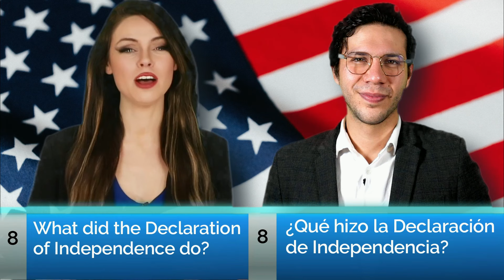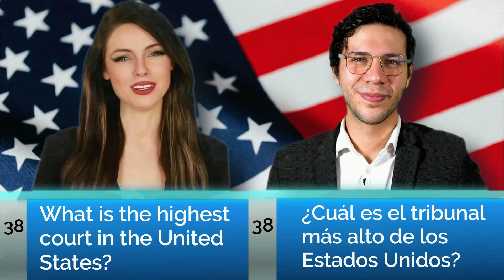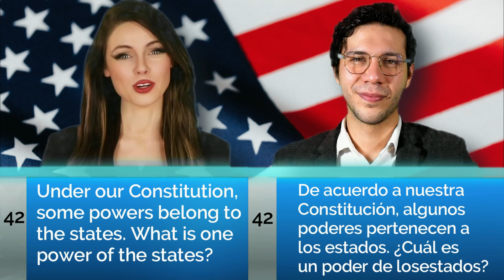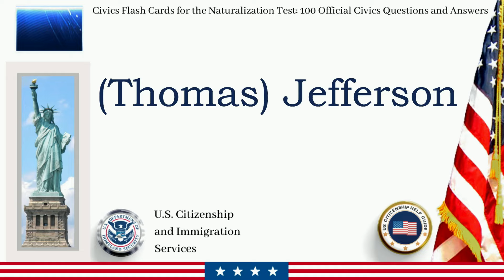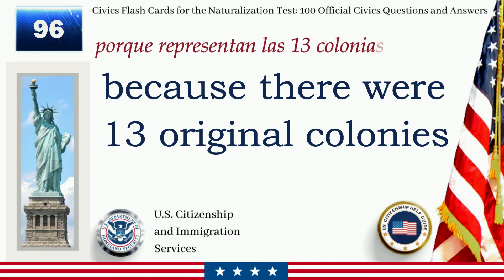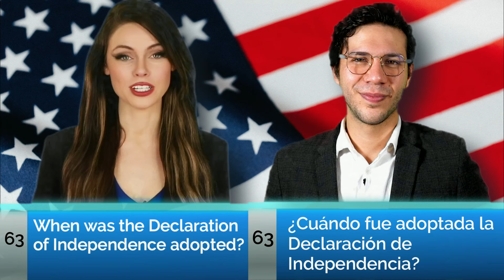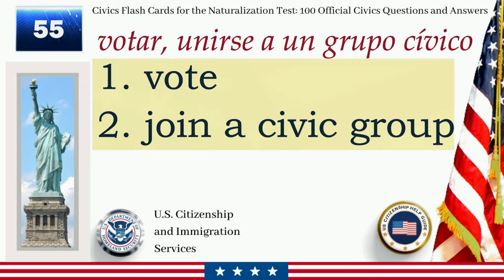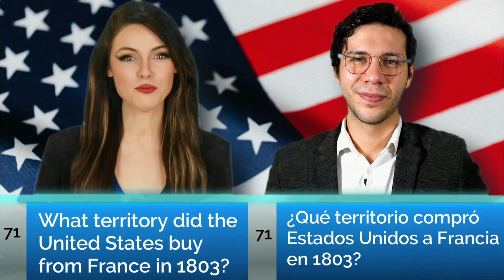Fácil de entender, Ciudadanía estadounidense, Prueba de educación cívica, 2023, español a inglés, US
Este video educativo es la versión 2008 actualizada del examen cívico con 100 preguntas y respuestas, se actualiza con el nuevo presidente y vicepresidente, incluido su partido político, como parte del examen cívico.

Me gustaría invitarte a nuestro grupo de Facebook. El objetivo de este grupo es ayudarse mutuamente en el proceso de solicitud de naturalización. Puede unirse a nuestro nuevo grupo de Facebook

Puede probarse usted mismo si ha dominado el examen de educación cívica con solo mirar o escuchar el enlace de la lista de reproducción de video de nuestro examen de educación cívica:

También puede ver nuestros videos de entrevistas de naturalización (N-400). Algunos de estos videos tienen traducciones automáticas del inglés a otros idiomas extranjeros. Para ver la traducción automática, puede hacer clic en "HD" (configuración) en la parte inferior derecha del video. Puede verlos a través de la lista de reproducción a continuación:

A continuación se muestra una lista de reproducción de nuestros videos de entrevistas simuladas virtuales N-400:

También tenemos el enlace de las Pruebas de lectura y escritura oficiales de ciudadanía de EE. UU. (Exámenes de educación cívica del gobierno de historia) aquí para usted

También puede ver el enlace de las Pautas de calificación del examen de naturalización de EE. UU. (Educación cívica, lectura y escritura) aquí para usted

La mayoría de los oficiales de USCIS no pedirán definiciones, aunque algunos sí lo harán. Sin embargo, no necesitas memorizarlas, solo necesitas entender estas palabras, ¡eso es todo! Tenemos videos para usted sobre definiciones de palabras, vocabulario para la entrevista de naturalización a través de los enlaces a continuación:

También puede consultar las actualizaciones de nuestra comunidad a través de este enlace algunos de los nuevos transeúntes habían compartido sus experiencias de entrevistas que pueden ayudarlo también.

Descargo de responsabilidad:
Este video educativo es solo para fines informativos. El uso de la información contenida en este video no constituye ningún consejo legal. Cualquier confianza en la información contenida en este documento es únicamente por cuenta y riesgo del espectador. Hacemos el mejor esfuerzo para incluir información actualizada y precisa en todos nuestros videos publicados. Sin embargo, con el cambio constante de las leyes, tarifas, reglamentos, formularios, procedimientos y políticas de inmigración, es posible que la información contenida en este documento ya no sea correcta. Por favor, consulte a cualquier experto en leyes de inmigración autorizado antes de tomar cualquier decisión o tomar cualquier medida que pueda afectar su estado migratorio en los EE. UU.